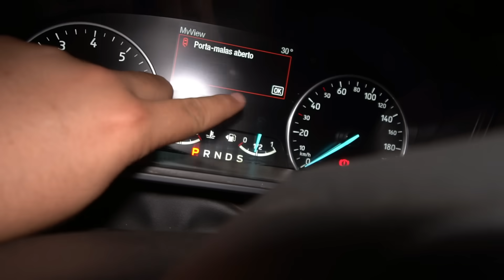O PITIBUL DO BRUTINHO AVANÇOU EM MIM E NO ANÃO nessa madrugada…